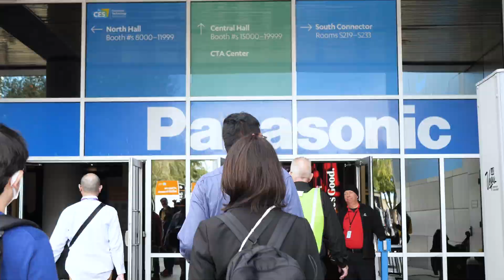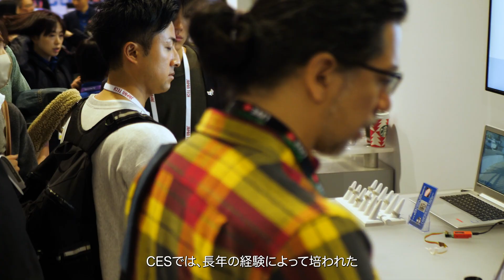CES 2023 Digest_Future Vision of Mobility and Homes（Japanese subtitle） ―Asahi Kasei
旭化成グループは、2023年1月5日（木）～1月8日（日）に米国ラスベガスで開催された世界最大規模の技術見本市「CES® 2023」に出展しました。自動車やコンシューマ・エレクトロニクス業界関係者など約1,700名の方がブースを訪れました。